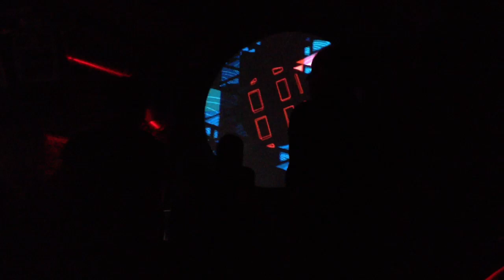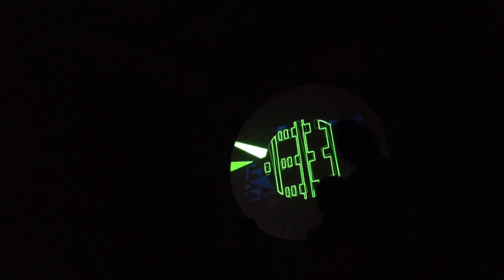JET / ARMA17 / 17.11.2012